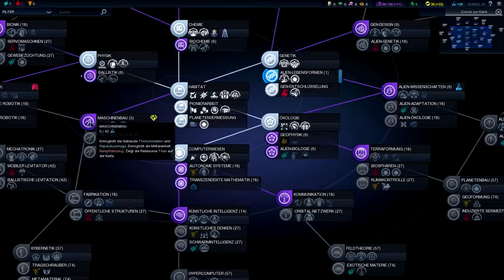Civilization Beyond Earth #07 Die Kunst des Punkte Sammelns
Steam!